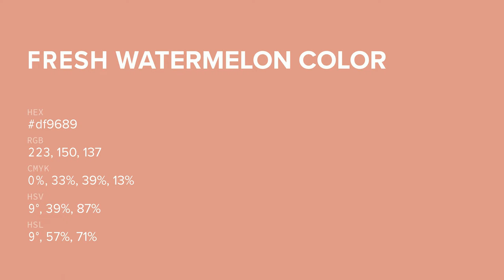Fresh Watermelon color df9689 hex color - Brown color - Cool color df9689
What color is Fresh Watermelon ? df9689 hex color - Brown color - Cool color df9689

Hex df9689 Color Code is also known as Fresh Watermelon color.

Hex df9689 Color code in RGB color code model is created after adding 87.45% red color, 58.82% green color and 53.73% blue color.
Hex df9689 Color code in CMYK color (process color) code model is generated after subtraction of 0% cyan, 32% magenta, 38% yellow and 12% black.